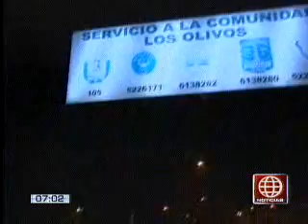América Noticias: Liberan a niña que fue secuestrada mientras dormía en el carro de su padre